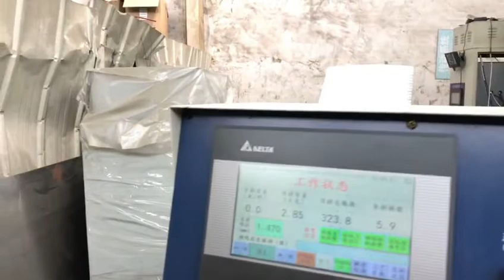wire winding machine